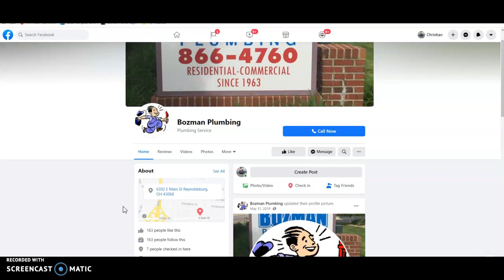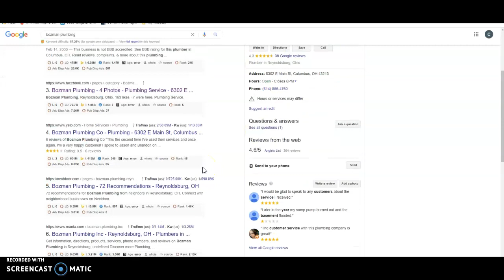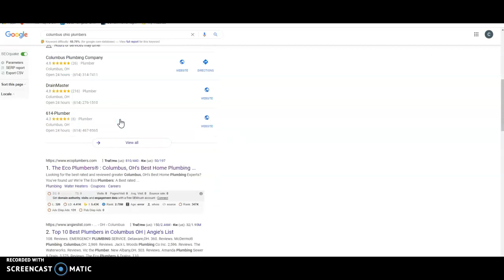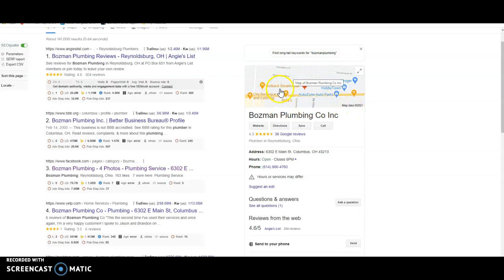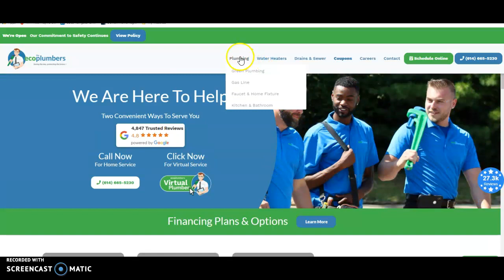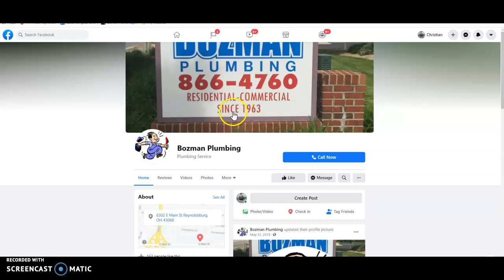Bozman Plumbing Co Inc - Website Review